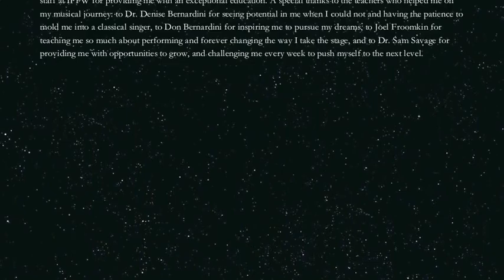Stephanie Johnson, Concentration Recital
Stephanie Johnson, soprano
Elena Bardi, Piano
Justin Feichter, Tenor